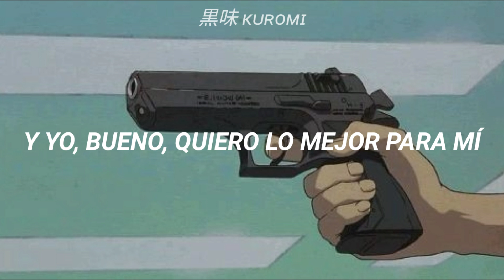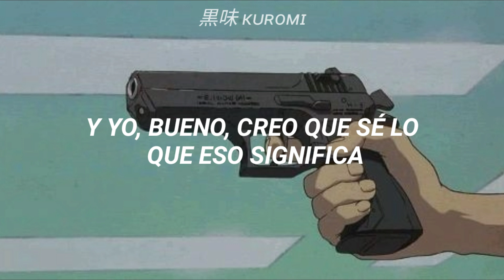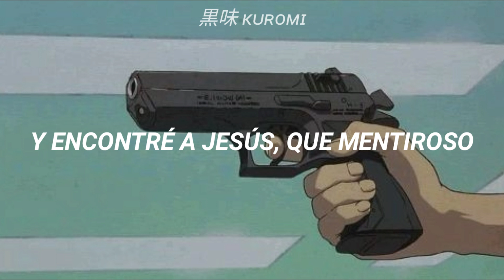Little Pistol - Mother Mother (sub. Español)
「𝘓𝘦𝘵𝘳𝘢 ♫」

Up on my side, where it is felt
I pack a little pistol on my pistol belt
I think it might be fear
Of the world and the way it makes you feel afraid

Under the skin, against the skull
They put a little chip so that they know it all
I think I might be scared
And how it gets in the way

And now I want brimstone in my garden
I want roses set on fire
And I, well I want what’s best for me
And I, I think I know just what that means
Just what that means

Today I coo, today I caw
I have a pistol party and I kill ‘em all
Of the man and the men with their hands inside
And the women, oh, the women all they do is cry
And I, well I lose my mind

And now I found brimstone in my garden
I found roses set on fire
And I found Jesus, what a liar
So I trade licks with Muddy Waters

And I, well I found what’s best for me
And now I see no tragedy
And I, I found a burning rose
And now I won’t be packing little pistols
No, no, no more

黒味 ᴋᴜʀᴏᴍɪ 🎠⛓️